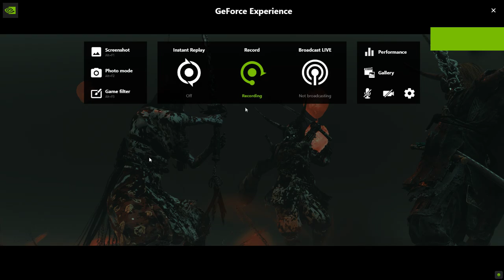Ghost of Tsushima Legends: Chapter Raid 3-(Glitched Duel 2v1 Against Iyo Inside The Portal)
I used a saved teleport location for this to exploit this for fun lol.
(There is a video I made for this but just thought I'd share this since I had an idea for this lmao.)